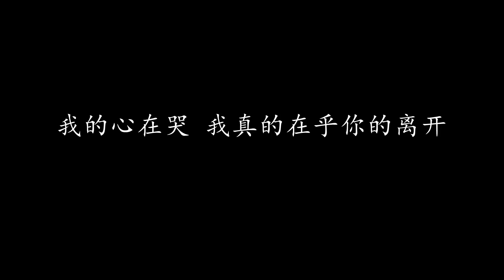当我知道你们相爱 郭富城 (歌词版)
当我知道你们相爱 郭富城

和你分手已有多年 本来早不应该怀缅
可是已习惯 夜里回忆重演
无法解释 也无法改变

刚好接到你一封信 信内说到你的恋情
你和他之间 充满美丽憧憬
好想祝福 却言不由衷心

当我知道你们相爱
有了开始 有了未来
想替你开心 人却无法释怀
我的悲哀在眼底徘徊

我的心底泛起许多无奈
我的心在哭 我真的在乎你的离开

我的心在哭 我真的在乎此情难再